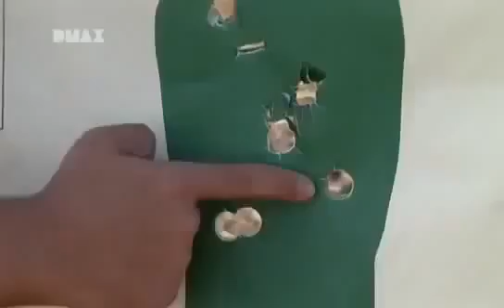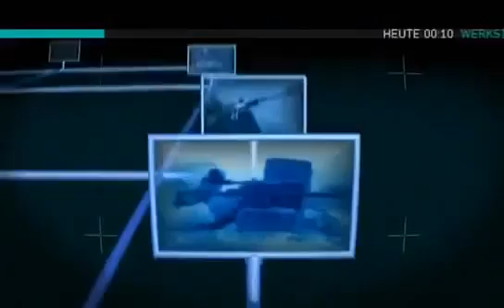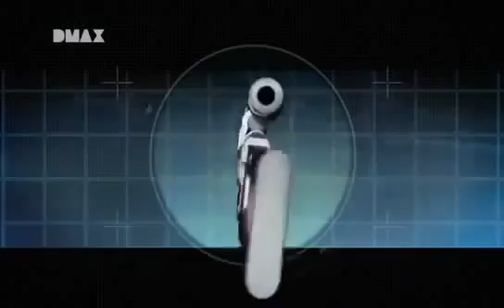Spezialeinheiten Speznas Doku Deutsch